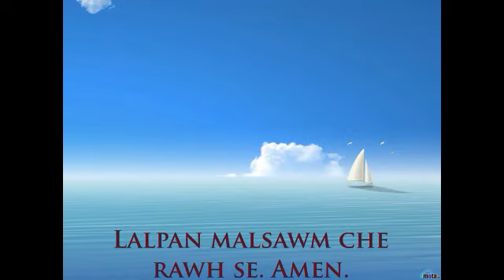"SUAL KAL SAN" // Pastor Lalnunmawia.